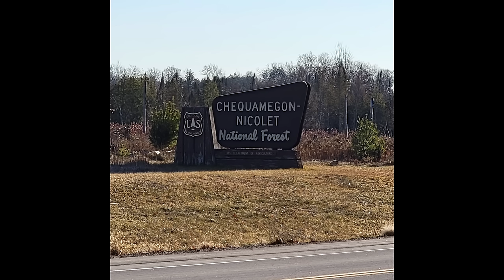wisconsin deer gun hunting 2023, History of Leadslingers camp